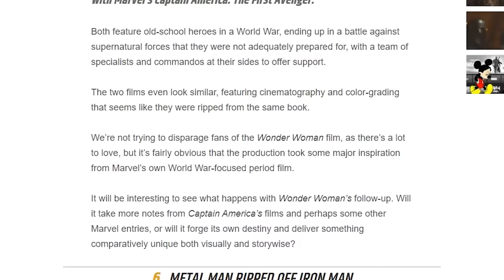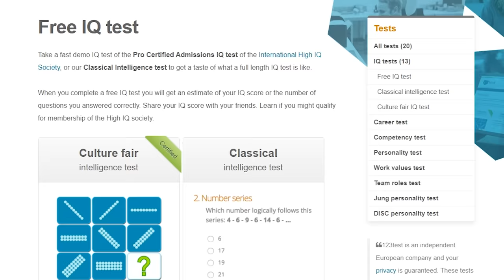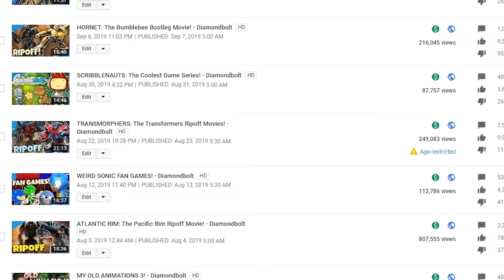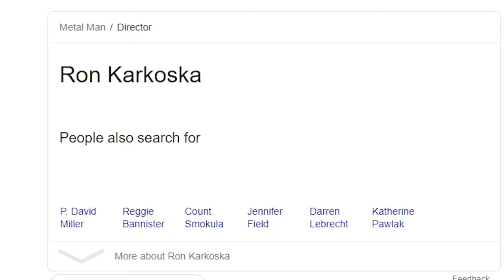METAL MAN: The Iron Man RIPOFF Movie! - Diamondbolt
I watch Metal Man, the Iron Man ripoff movie thankfully not made by The Asylum that is as hilarious as it is not very good.